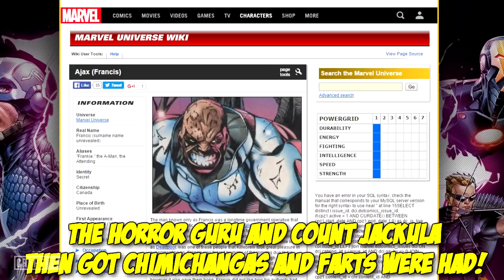Deadpool (2016) - Blood Splattered Vlog (Movie Review)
Stream this movie via Amazon

GREETINGS, FELLOW GOREHOUNDS!

This week The Horror Guru and Count Jackula check out DEADPOOL, the bloodiest and foulest Marvel flick since PUNISHER: WAR ZONE or BLADE.

DEADPOOL was written by Rhett Reese & Paul Wernick based on characters created by Fabian Nicieza & Rob Liefeld, directed by Tim Miller and stars Ryan Reynolds, Ed Skrein & Morena Baccarin.

Joseph Perez
Katrina James
Elise Doré
David Gibb